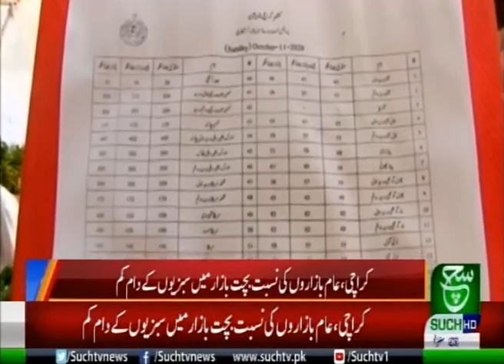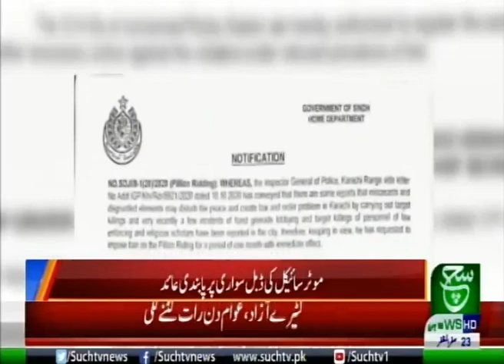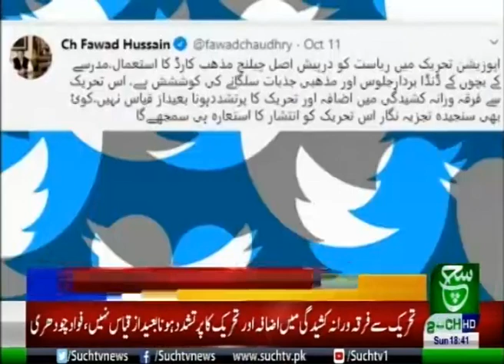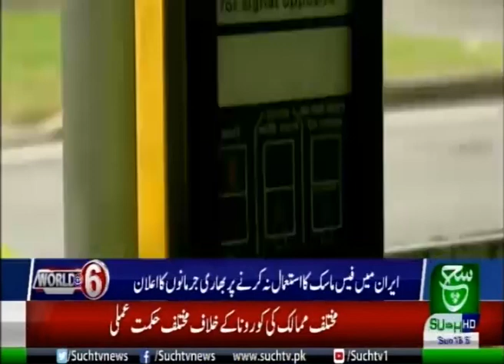Bulletin 06pm 11 10 2020